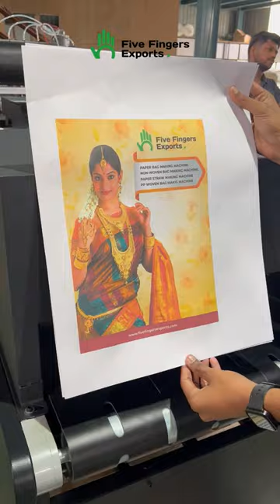Single Pass Digital Printer | Live Demo Available | Five Fingers Exports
Unleashing the Power of Innovation: Live Demonstration of Five Fingers Exports' Single Pass Digital Printing Machine!

Welcome to Five Fingers Exports, where innovation meets customization! 🌈

Are you ready to witness a revolutionary leap in the world of digital printing? Join us for an exclusive live demonstration of our state-of-the-art Single Pass Digital Printing Machine! 🖨️✨

At Five Fingers Exports, we understand the importance of seeing is believing. That's why we're inviting you to experience firsthand the incredible capabilities of our cutting-edge printing technology. Imagine being able to test your materials on our machines and witness the magic unfold as your designs come to life! 💫

⚙️🔧For Spare Parts Booking and Enquiries 🔩📦